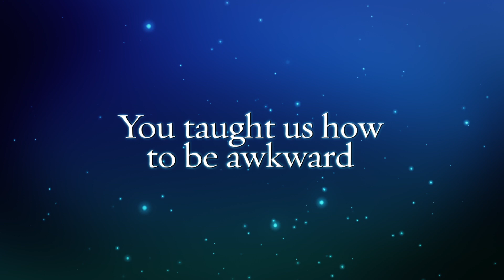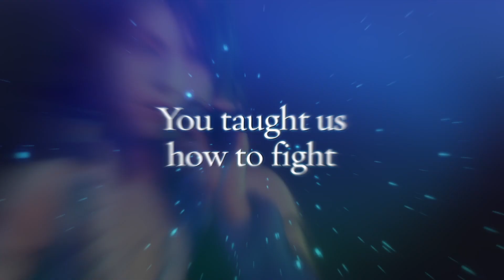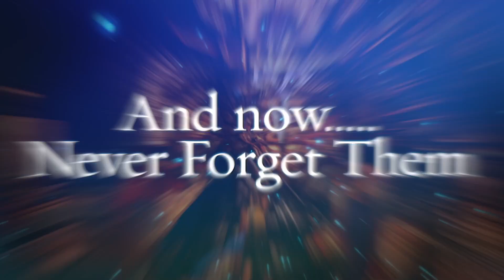FINAL FANTASY X/X-2 HD Remaster: Lessons from Spira | TRAILER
Want to pick up where you left off on Vita or PS3? With full cross-save compatibility, you can continue your progress across your PS4, PS3, and Vita consoles. Wherever you go, your save file is at your fingertips!

FINAL FANTASY X/X-2 HD Remaster will release in PAL territories on 15th May  2015, on PlayStation®4

For more information about FINAL FANTASY X/X-2 HD Remaster, please